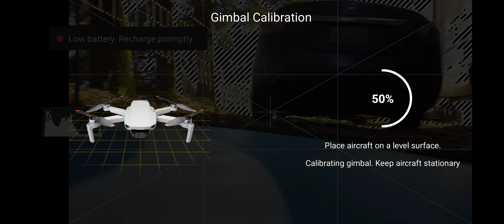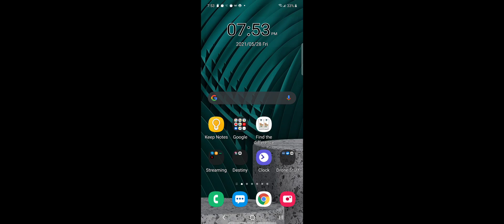DJI Mini 2 Verification Video 2021-05-29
To verify for the purchase of the refresh from DJI